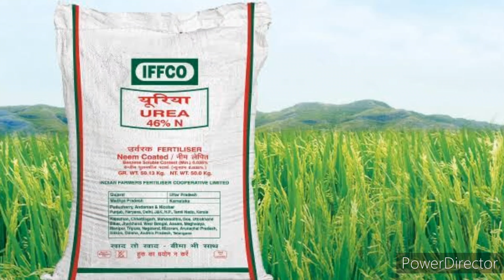धान में कल्ले फुटाव और ग्रोथ बढ़ाने का बेस्ट फार्मूला | Dhan me kalke kaise badhaye | Dhan ki kheti